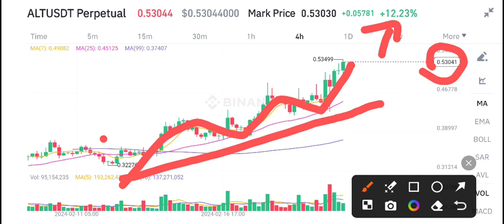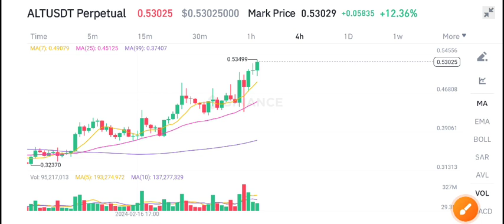Altlayer ALT Price Prediction! ALT COIN News Today